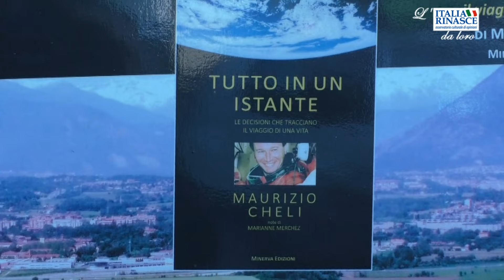Divulgare la Scienza: l'esperienza del TGR Leonardo - L'Italia Rinasce da loro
Qual è il ruolo del giornalista scientifico? Come cambia dalla carta stampata alla Tv? Com’è cambiato il modo di fare divulgazione scientifica? Davide Lorenzano ha incontrato la giornalista Silvia Rosa-Brusin, colei che ha seguito fin dai primi passi il TGR Leonardo, il telegiornale della Scienza curato dalla Testata Giornalistica Regionale della Rai.
Ma abbiamo conosciuto anche il "WeFly! Team", una squadra acrobatica speciale. A terra si muovono in carrozzina ma sull'aeroplano volano ad altissimi livelli. La loro bandiera è arrivata anche sulla Stazione Spaziale Internazionale con la missione "WeFly! con Futura - osa volare".
A cura di Davide Lorenzano.